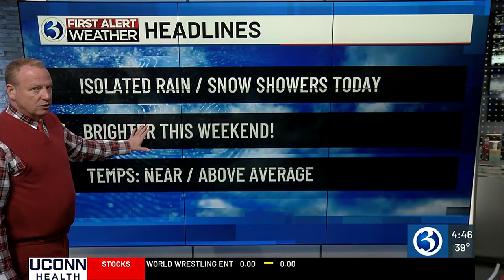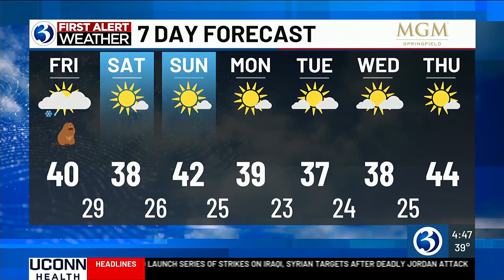Technical Discussion: A few showers today, then brighter for the weekend!